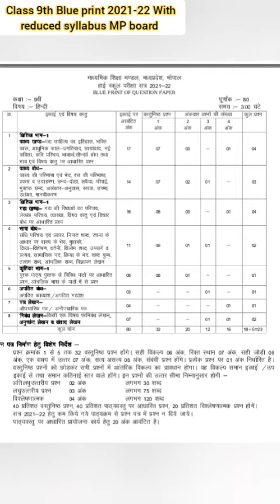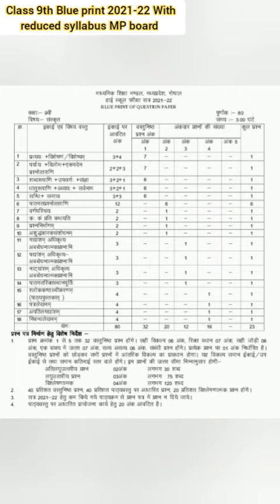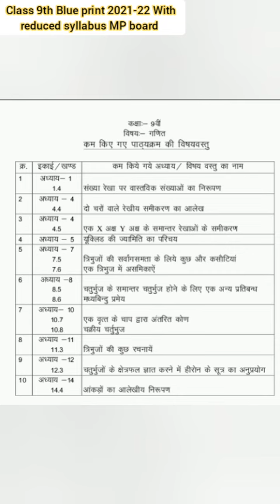Class 9th Blue print 2021-22 MP Board With reduced syllabus of all subjects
Chapters :-
0:01 introduction
1:00 main
1:50 o

कक्षा - 9वी ब्लूप्रिंट समस्त विषय| Class -9th Blueprint All Subjects

शेयर करो
👇💶💎📖🙏💲 अवश्य देखिये
      जवाब दीजिए विजेता बनो